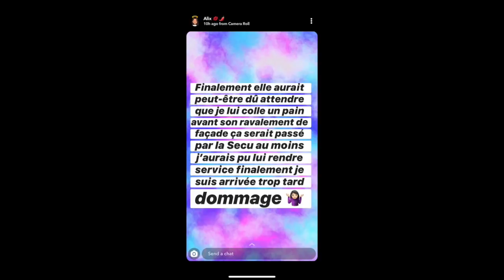JULIEN GUIRADO TACLE ET MET EN GARDE ALIX!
Julien Guirado tacle Alix suite à la photo qu'elle a posté sur Marine et Océane.